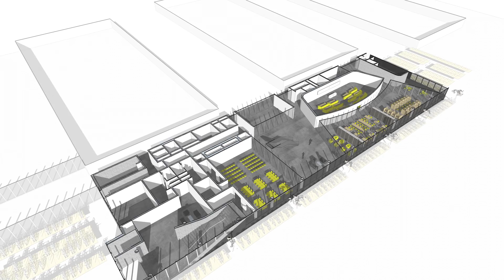Ray Dolby Centre - Cavendish Laboratory - Cambridge University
This film looks at the impact of the innovations and ideas that have come out of Cambridge University’s Cavendish Laboratory over the past 140 years, and the work and legacy of sound engineer Ray Dolby, who did his PhD at the Cavendish and whose pioneering research changed the way the world listens. The Dolby family have donated £85 million to Cambridge to help reimagine the possibilities of physics now, and develop a new Cavendish Laboratory for the 21st century.